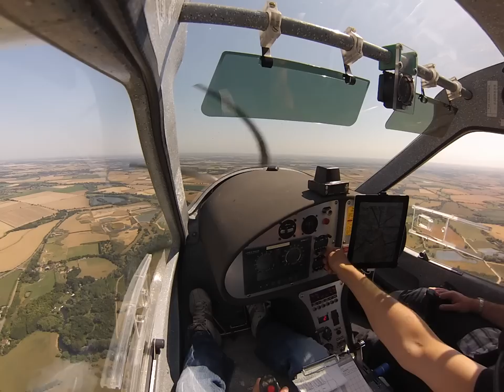Owen and I flying into Duxford with Wind 90deg to runnway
This is a trip from Sywel to Duxford in my CTSW, I took my friend Owen up flying for the first time, it was gusty and very thermic so Owen had to be very brave, also the wind at Duxford was 90deg to the runway which is not for the faint hearted! I had elected to land on the hard runway and change when turning final as a plane just in front had a bird strike